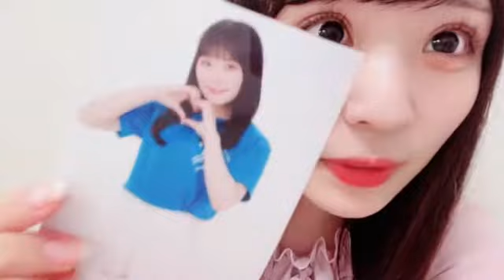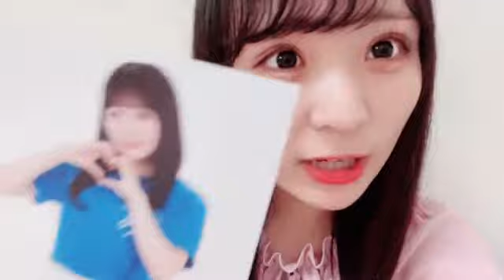2021年07月25日19時58分27秒 鬼頭 未来（SKE48 研究生）